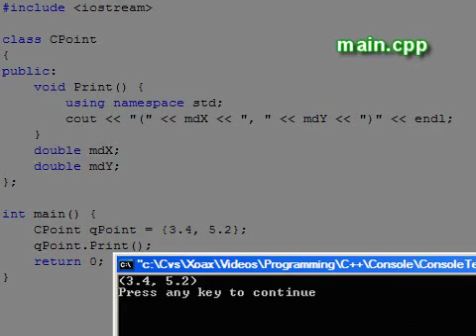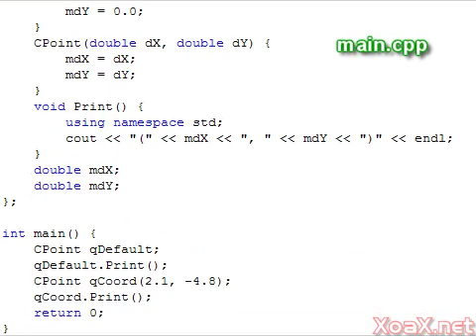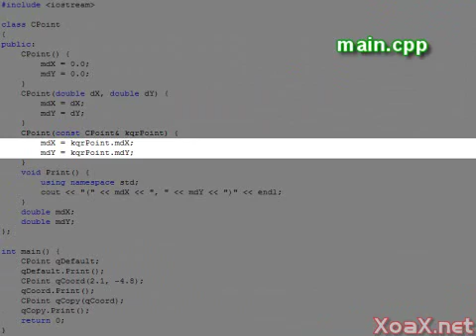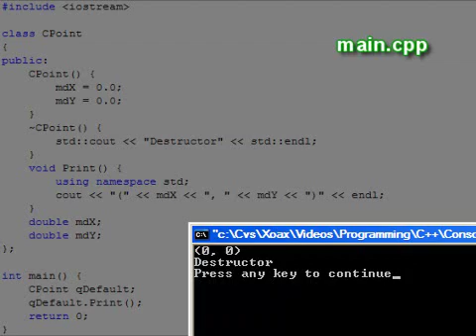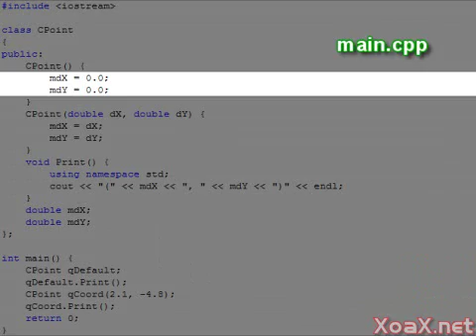C++ Console Lesson 32: Constructors and Destructors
This C++ tutorial explains how to declare and use constructors and destructors for simple objects in C++.